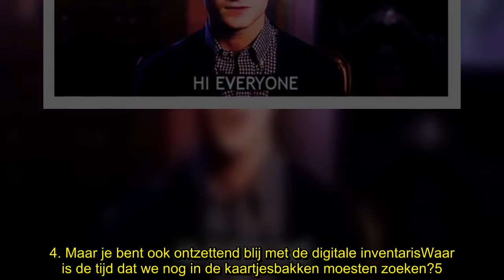✅ 21 dingen die je zeker herkent als je in een bibliotheek werkt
✍ Boeken, boeken en nog eens boeken: als je in een bibliotheek werkt, dan ben je daar constant mee bezig. Maar je weet ook: je job bestaat uit zoveel meer dan alleen maar de boeken op zijn plaats zetten. Dit zijn 21 dingen die je zeker herkent als je in een bibliotheek werkt.1. Nee, je hebt niét de luxe om de hele dag zelf te zitten lezenOok al zijn er een pak mensen die denken dat dat wel zo is.2. Integendeel: je loopt de hele dag heen en weerBoeken zoeken voor de klanten, boeken terug op hun plaats zetten, ...3. Het boekenkarretje is voor jou de beste uitvinding OOITHet maakt je werk zoveel makkelijker.4. Maar je bent ook ontzettend blij met de digitale inventarisWaar is de tijd dat we nog in de kaartjesbakken moesten zoeken?5. Je mist wel het contact met de klanten sinds ze zelf alle boeken kunnen in- en uitscannenGelukkig komen veel van hen nog raad of hulp vragen.6. En je bent elke keer blij als je iemand kan helpen bij het vinden van een boekZéker als ze de titel of de schrijver ni ...